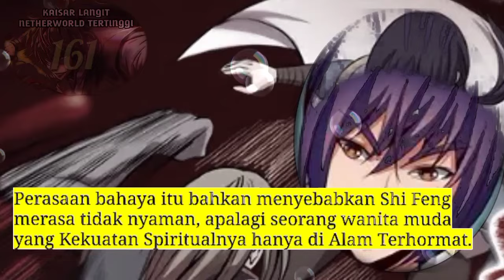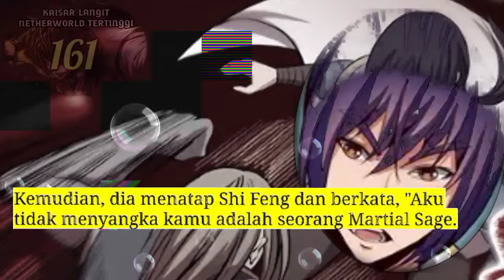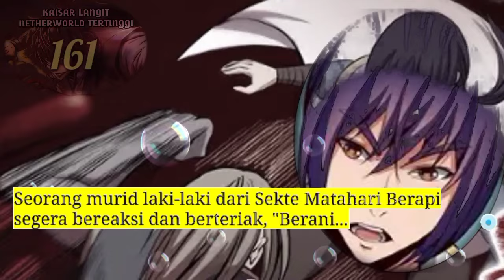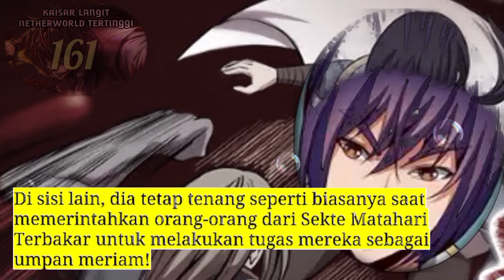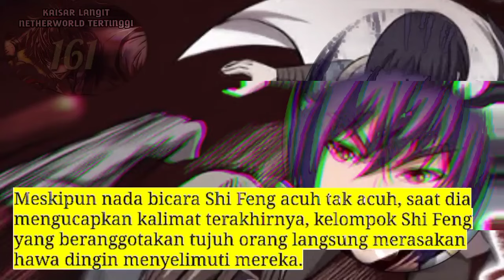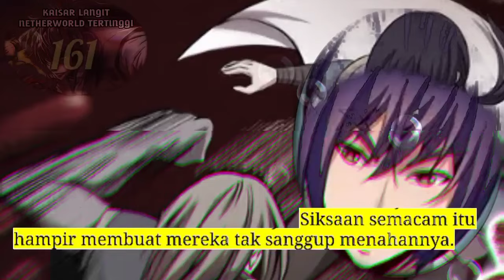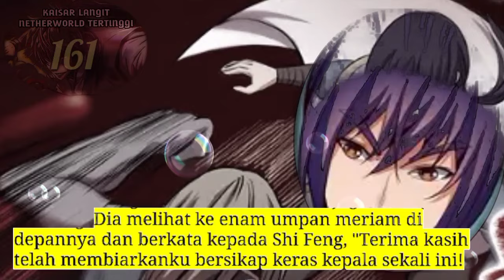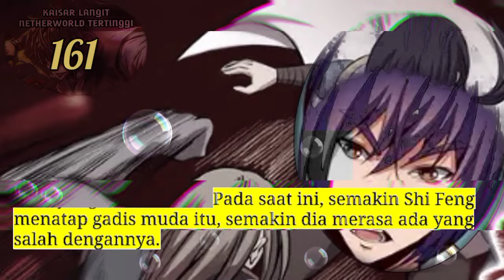Kaisar Langit Nether Tertinggi season 161